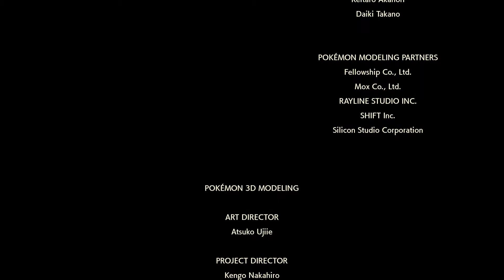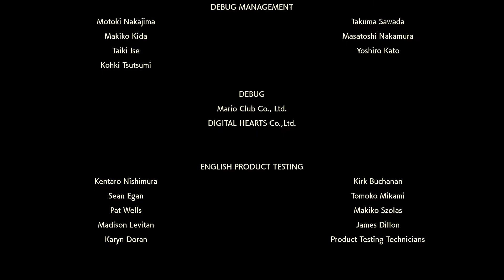Pokemon Legends: Arceus | Gameplay Part 15 | No Commentary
This is intended to be gameplay footage that anyone can use in their videos. Credit would be nice, but not required.